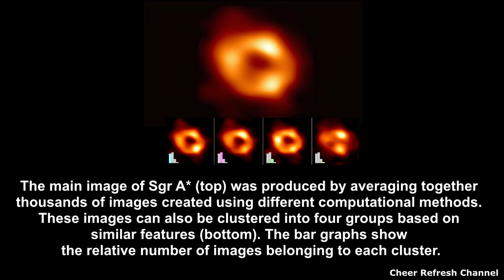Milky Way’s Supermassive Black Hole Sagittarius A* (Zooming into the Heart of our Galaxy)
This is the first image of Sagittarius A* (or Sgr A* for short), the supermassive black hole at the centre of our galaxy. It’s the first direct visual evidence of the presence of this black hole. It was captured by the Event Horizon Telescope (EHT), an array which linked together eight existing radio observatories across the planet to form a single “Earth-sized” virtual telescope. The telescope is named after the “event horizon”, the boundary of the black hole beyond which no light can escape.

Although we cannot see the event horizon itself, because it cannot emit light, glowing gas orbiting around the black hole reveals a telltale signature: a dark central region (called a “shadow”) surrounded by a bright ring-like structure. The new view captures light bent by the powerful gravity of the black hole, which is four million times more massive than our Sun. The image of the Sgr A* black hole is an average of the different images the EHT Collaboration has extracted from its 2017 observations.

Images & video credit :  NASA,  ESO/L. Calçada, N. Risinger (skysurvey.org), DSS, VISTA, VVV Survey/D. Minniti DSS, Nogueras-Lara et al., Schoedel, NACO, GRAVITY Collaboration, EHT Collaboration

James webb space telescope NASA image